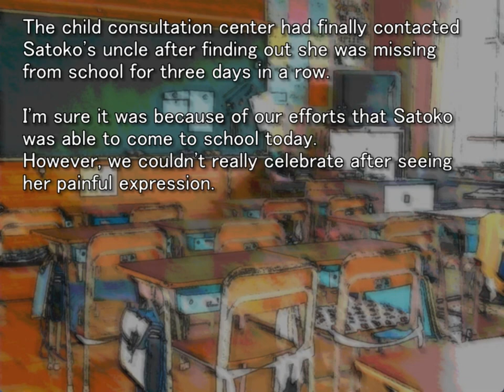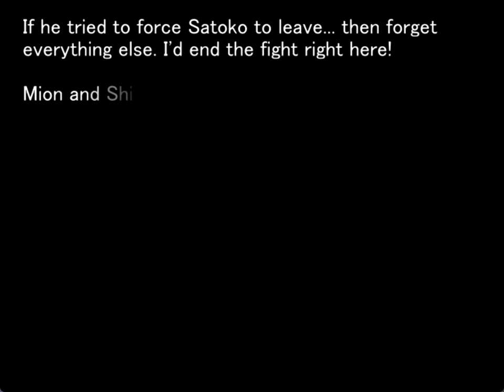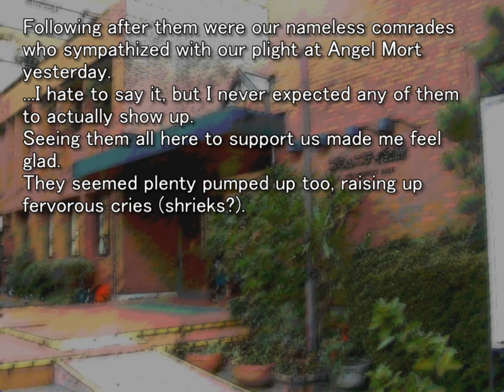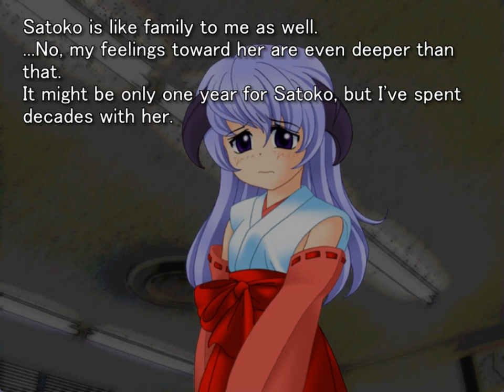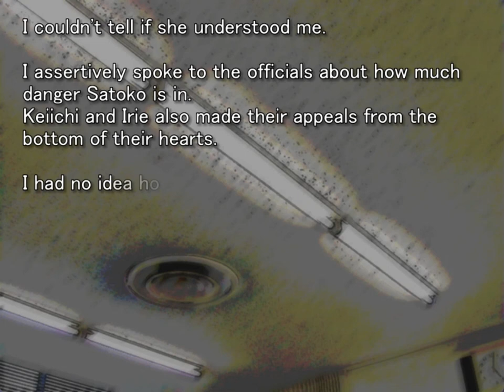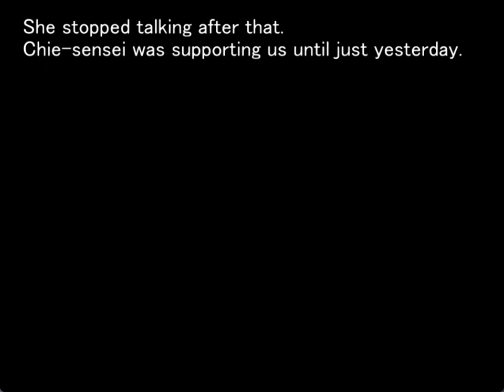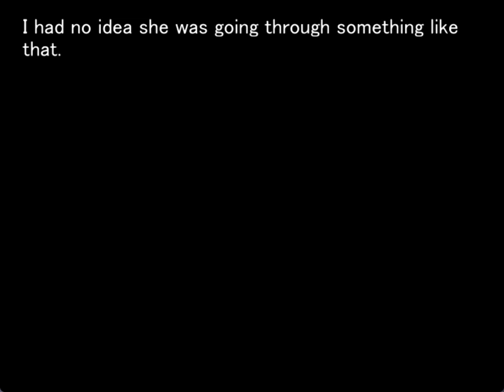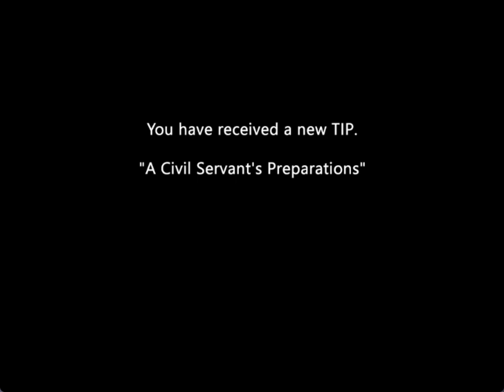MINAGOROSHI ORIGINAL GAMEPLAY PT15